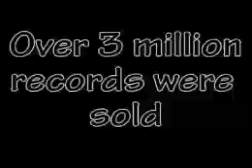ytp a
youtube poop a